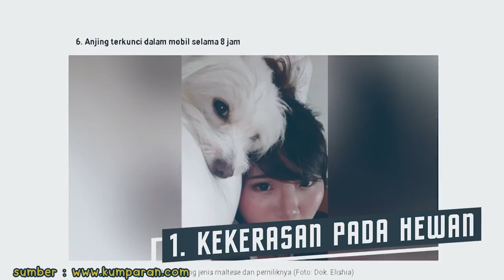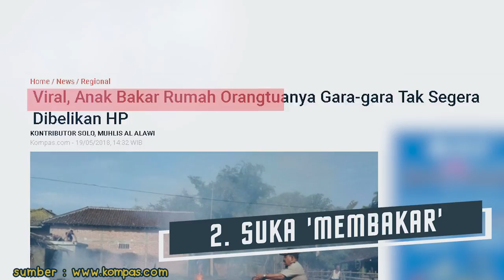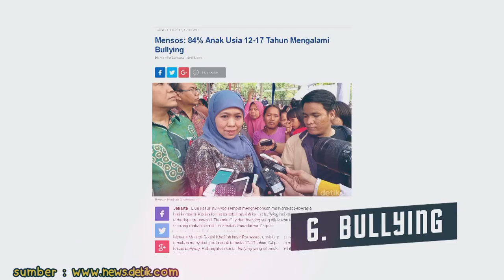SuperTips Waspada ! Jangan sampai anak menjadi pelaku kejahatan - Superbook Indonesia